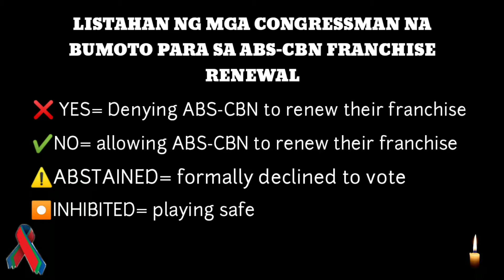LIST OF CONGRESSMEN WHO VOTED FOR THE RENEWAL OF ABS-CBN FRANCHISE